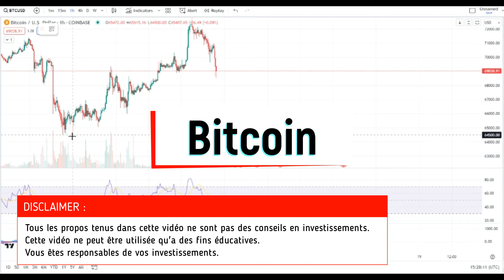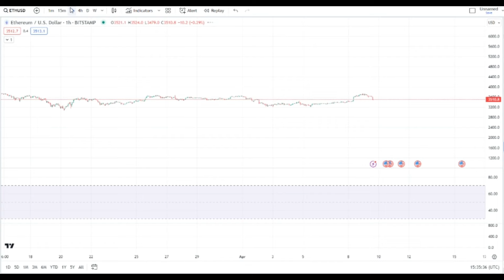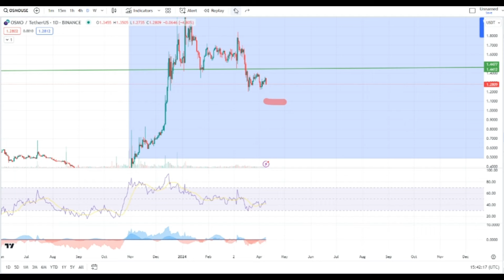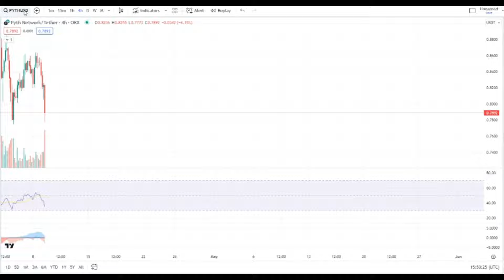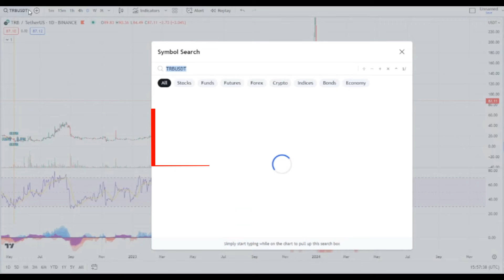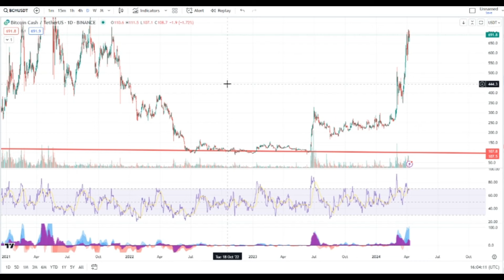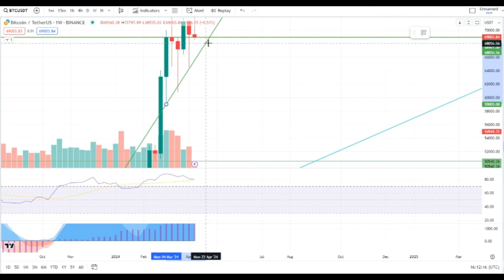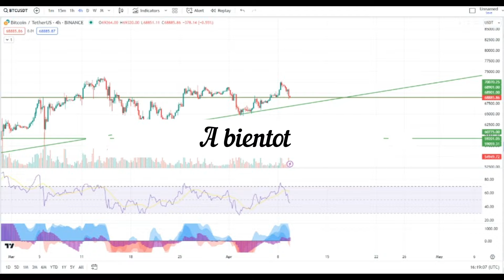UlysseTif X UlyssePump : Live analyse du 09/04/2024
Live analyse du marché crypto du 9 avril avec Ulysse PUMP

🔎 Au programme :

📊 Analyse approfondie du marché Crypto
📉 Prévisions pour les tendances à court et à long terme du marché

Ulysse.Tif c'est la seule commu a te proposer des calls, des formations, des airdrops et du learning. C'est également la plus grande communauté crypto  de FRANCE et avec les meilleurs résultats.
On t'attend poto.
Ne manquez pas cette occasion de vous tenir à jour sur l'avenir du Bitcoin. Apprenez des stratégies gagnantes et obtenez des informations exclusives pour prendre des décisions éclairées dans le monde des crypto-monnaies.

Tous les propos tenus dans cette vidéo ne sont pas des conseils en investissement ou en trading. Cette vidéo ne peut etre utilisée qu'a des fins éducatives. Vous êtes responsables de vos investissements.